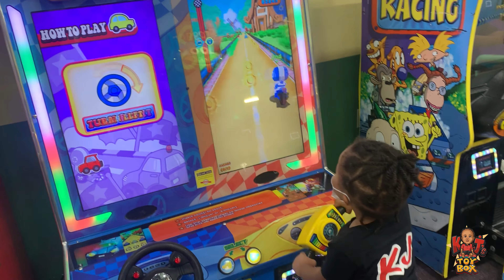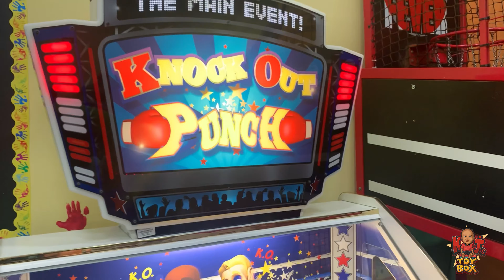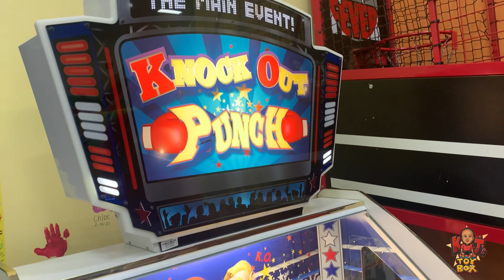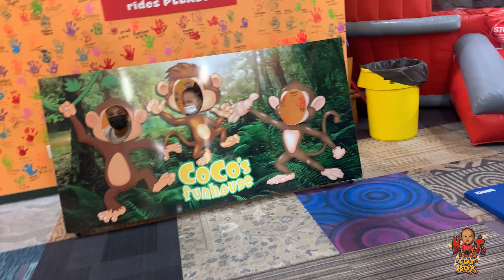Kj goes on a Lunch, Play, and Dessert Date with his Parents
Kj and the family go to East Moon for lunch
CoCo's Funhouse for the playdate
Snow Biz for the dessert part